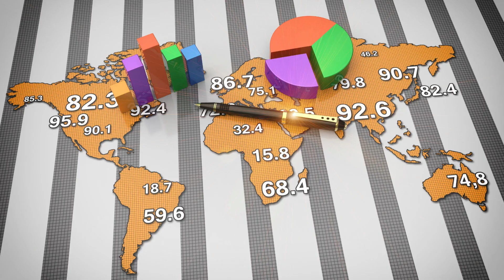Top 15 world’s most beautiful in the world! You must see!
Welcome to Rowena-Travels. Welcome to a world of adventure and discovery. Join us as we embark on a journey to explore the most breathtaking destinations, immerse ourselves in new cultures, and create memories that will last a lifetime. From the bustling city streets to the serene countryside, we'll be on the move, uncovering hidden gems and capturing the essence of each location. So sit back, relax, and get ready to be inspired as we bring you the ultimate travel experience. Let's go!

Introducing Top 15 beautiful countries of 2023 to make your next trip destination –
✅   Australia: Australia is a beautiful country with a diverse landscape, ranging from tropical beaches to rugged mountains and arid deserts. With its unique flora and fauna, stunning natural landmarks, and rich cultural heritage, it's no wonder that Australia is a popular destination for travelers from around the world.
✅     Italy: Italy is a beautiful country renowned for its rich history, art, architecture, and cuisine. From the ancient ruins of Rome to the rolling hills of Tuscany, there's no shortage of breathtaking sights to see in Italy. The country is famous for its delicious food, including pizza, pasta, gelato, and wine.
✅    Brazil: Brazil is a vibrant and culturally rich country located in South America. Known for its stunning beaches, lush Amazon rainforest, and lively cities, Brazil offers a unique blend of natural beauty and urban excitement.
✅    China: China is a vast and diverse country with a rich history and culture spanning thousands of years. From the iconic Great Wall to the bustling cities of Shanghai and Beijing, there's no shortage of interesting things to see and do in China.
✅    India: India is a country rich in culture, history, and natural beauty. From the iconic Taj Mahal to the bustling streets of Mumbai, there's no shortage of fascinating sights to see in India.
✅    Thailand: Thailand is a vibrant and culturally rich country located in Southeast Asia. Known for its stunning beaches, historic temples, and delicious street food, Thailand is a popular destination for travelers looking for a blend of adventure and relaxation.
✅    Spain: Spain is a culturally rich country located in Europe, renowned for its stunning architecture, rich history, and delicious cuisine. From the vibrant streets of Madrid to the sun-soaked beaches of the Costa del Sol, Spain offers a diverse range of experiences for travelers, making it a must-visit destination for anyone interested in art, history, food, or simply soaking up the local culture.
✅    Colombia: Colombia is a diverse and culturally rich country located in South America. With its stunning natural beauty, vibrant cities, and rich history, Colombia offers a unique blend of adventure, culture, and relaxation for travelers, making it a must-visit destination for anyone interested in exploring the great outdoors, immersing themselves in local culture, or simply enjoying the beauty of the country.
✅    France: France is the stuff fairytales are made of, with fields of lavender and castles at every turn. The country’s coastline beckons travelers from all over the world, whether it’s to the beaches of Biarritz, white cliffs of Normandy, or any one of the glitzy towns along the French Riviera.
✅     Japan: Japan is a unique and culturally rich country located in East Asia. Known for its stunning scenery, traditional temples and shrines, and delicious cuisine, Japan offers a diverse range of experiences for travelers, making it a must-visit destination for anyone interested in exploring the great outdoors, immersing themselves in local culture, or simply enjoying the beauty of the country.
✅    Canada: Canada is a beautiful country with diverse landscapes, friendly people and rich cultural heritage. From the Rocky Mountains to coastal cities, Canada offers stunning scenery, vibrant cities, and delicious cuisine. Known for its friendly people, outdoor adventures and cultural traditions, Canada is a must-visit destination for nature and culture lovers.
✅    Peru: Peru is a culturally rich country located in South America, known for its stunning Machu Picchu, diverse landscapes and ancient ruins. From the Andes Mountains to the Amazon rainforest, Peru offers a unique blend of adventure and cultural discovery. A must-visit destination for history and nature enthusiasts.
✅    Venezuela: Venezuela is a culturally rich and diverse country located in South America, known for its stunning Angel Falls, diverse landscapes, and vibrant cities.
✅    Mexico: Mexico is a culturally rich country located in North America, known for its diverse landscapes, vibrant cities, and rich history.
✅    The United States of America: The United States is a large and diverse country located in North America, known for its iconic landmarks, vibrant cities, and natural beauty.